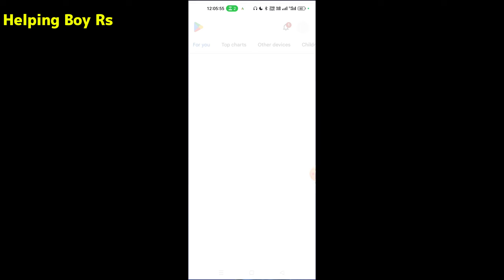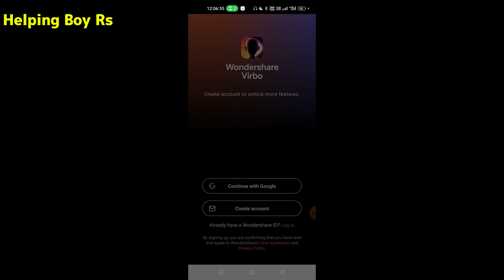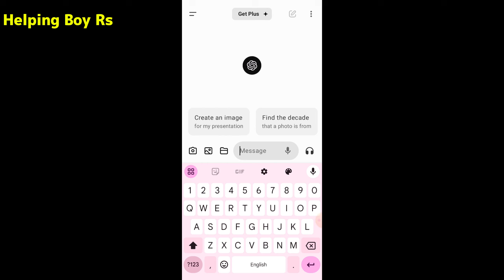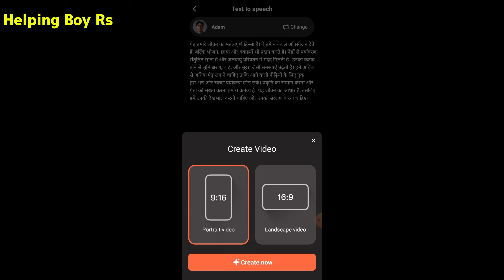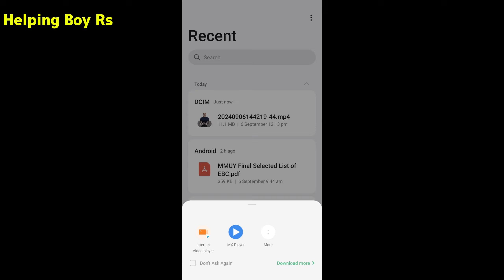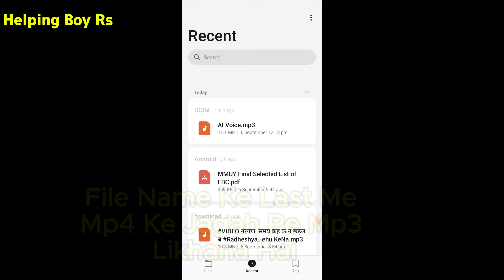Use These Secret 100% Free Al Voice Generator (Elevenlabs Alternative) Text to Speech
Are You facing a problem with Elevenlabs and want to generate Realistic Ai Voice? Don't worry, In this video, I will show you Some SECRET 100% FREE AI VOICE GENERATOR that will help you to generate realistic AI voice like Elevenlabs, And you don't have to worry about credit and character limits, You can generate unlimited voice-over.

So it is the problem, You came to the right video, Make sure to watch the video to the very end I have explained Everything Step by Step, and don't lose the chance by skipping the video.

elevenlabs
cohesive ai
ai videos monetize cash cow channels
ai voiceover
how to generate ai voiceover
how to generate ai voiceover hindi
ai urdu voiceover ai hindi voiceover
ai voiceover,
ai voiceover for youtube,
ai voiceover for youtube videos
ai voiceover text to speech
ai voiceover for youtube free
ai voice over free
ai voice over app
elevenlabs
11 labs
elevenlabs ai
eleven labs words
elevenlabs alternative free
how to use elevenlabs for free in hindi
murf vs elevenlabs
elevenlabs vs murf
elevenlabs in hindi
fliki vs elevenlabs
elevenlabs unlimited
elevenlabs ai voice text to speech generator
elevenlabs alternative
elevenlabs voice cloning
elevenlabs unlimited voice hacking

Realistic Ai voice
Hindi Ai voice Generater
text ko audio me convert kaise kare